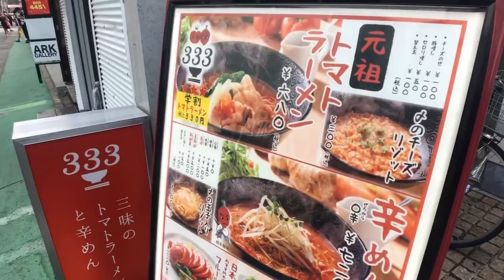Японские выходные, томатный рамен, знаменитое мороженое и Почему мужчины ходят полу голыми.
Вы только не Пугайтесь, при виде этих мужчин с полуголыми попами, они так готовятся к летнему фестивалю в городе Фукуока. На выходные мы всей  семьей решили отдохнуть и поесть вкусный рамен, но сами не ожидали, что увидим это!